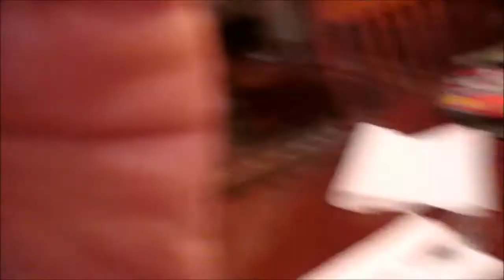The Sweat Life #8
Everything we ate yesterday...